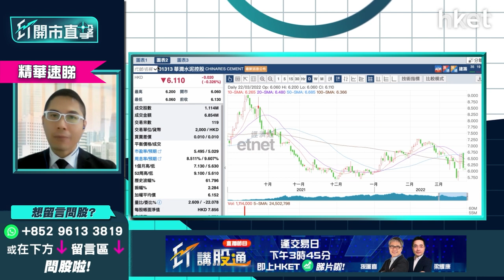【ET開市直擊】(精華)高位揸華潤水泥 （01313）怎部署？ 聶sir話你知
華潤水泥（01313）上星期五公佈業績，去年全年純利77.7億元，按年跌13.3%，末期息0.28元，按年少17.6%。股價今日升約3％，如果在高位持有股份點部署？華盛証券證券分析師聶振邦（聶sir）為你分析，立即點擊收看／收聽

**重溫【ET開市直擊】防疫措施漸鬆綁 受惠概念股逐隻睇**

Time code
00：35 - 港股今日焦點速覽
01：15 - 美股外圍市況速覽+港股ADR表現
02：29 - 亞太股市早段市況速報
02：58 - 債息倒掛反映市場憂慮美國滯帳、經濟衰退風險
05：42 - 美國聯儲局5月或加息0.5厘？美國3月CPI將反映美國制裁俄羅斯影響
07：27 - 國際金融股受惠加息步伐提升   科技美股或殺估值宜減持
08：05 - 港股上日市況速覽+北水盤路
08：56 - 港股反彈是逃生門抑或轉勢？大市升、成交縮減
10：15 - 恒指要確立升勢至少要企穩22000點以上
11：27 - 恒指今周傾向整固     波幅介乎21000至22000點
11：43 - 如不穿21000點水平後市未算看淡
11：54 - 防疫措拖放寬仍有炒作
13：19 - 資金轉投本地股     國泰航空（00293）仍有上望空間？
15：03 - 九倉（01997）息率不高上升動力有限     上望、下望多少？
16：03 - 飲食股炒邊隻？大家樂（00341）、敘福樓（01978）、譚仔國際（02217）炒作空間一覽
18：54 - 復星醫藥（02196）值得再追入？上望阻力多少少？
21：57 - 復星醫藥（02196）能否受惠復必泰     視乎外國溝針需求
22：46 - 港股開市前市況速報
23：10 - 安踏（02020）業績怎預示？冬奧炒作不再、體育用品股難再火速增長
26：05 - 安踏（02020）未必可吸引資金    預計股價上落區間為主
26：41 - ET個股推介：平保（02318）→【按此速睇】
30：44 - 觀眾問股：小米（01810）業績怎預示？股價點睇？
30：46 - 觀眾問股：小米（01810）業績怎預示？股價點睇？
32：45 - 觀眾問股：航運股點睇？太平洋航運（02343）、中遠海運港口（01199）、海豐國際（01308）揀邊隻？
37：29 - 觀眾問股：中華煤氣（00003）不再派紅股    12元買入要沽？
40：01 - 觀眾問股：滙豐（00005）甚麼價錢可入？ 中綫上望幾多呀？
41：24 - 觀眾問股：小鵬汽車（09868）117.5買入是否要沽？還有上升空間？止蝕位多少？
43：19 - 觀眾問股：石藥（01093）8.2元有貨點睇？
45：01 - 觀眾問股：騰訊（00700）500元已有一手   現價可溝貨？
46：48 - 觀眾問股：華潤水泥（01313）8.9元有貨怎操作？
48：17 - 觀眾問股：東方航空（00670）墜機事件對股價影響多少？
50：27 - 觀眾問股：全民強檢暫緩    香港科技探索（01137）股價會否大跌？
51：41 - 觀眾問股：華電國際（00902）3.8元買入可否返家鄉？今日公布業績前要先走嗎？
53：19 - 消息股：福萊特玻璃（06865）、融創中國（01918）、融創服務（01516）、東方航空（00670）、中華煤氣（00003）
54：30 - 財經日誌提提你